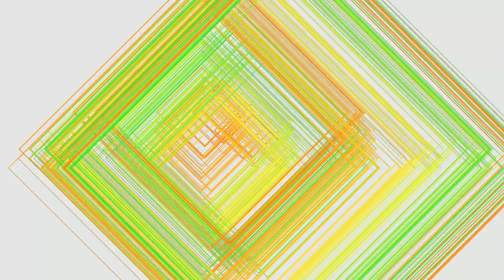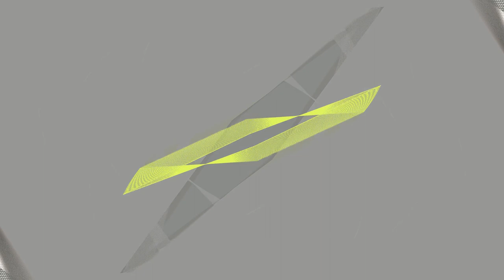MARCO DE BIASI - IPNOSI SINESTETICA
Titolo dell'opera: IPNOSI SINESTETICA

Sezioni: Induzione, Trance, Ipnosi, Risveglio

Durata: Induzione - 00:00 / Trance - 5:28 / Ipnosi - 08:53 / Risveglio - 15:45

Concept: Marco De Biasi, Marzio De Biasi
Esecutore della musica: Marco De Biasi (chitarra e pianoforte con pedale di risonanza abbassato)
Realizzazione della parte visuale: Marco De Biasi
Esecutore della parte visuale: Marco De Biasi
Programmazione Processing: Marzio De Biasi

Struttura dell'opera:
- Una partitura musicale
- Un foglio di programmazione contenente tutte le informazioni che il software andrà ad interpretare nel momento dell'esecuzione musicale al fine di creare un'opera sinestetica in cui suono, forme e colori cooperino alla realizzazione di un unico evento artistico.

Indicazioni: Il video allegato non è altro che una registrazione live di quanto può accadere durante la performance musicale/artistica: un rendering dell'opera eseguita. Viene tralasciato l’aspetto riguardante l’esecuzione strumentale.
Per poter vedere l’esecuzione del brano dal punto di vista strettamente strumentale rimando al seguente

Modalità di esecuzione: Il brano musicale viene eseguito. Contemporaneamente, attraverso l'utilizzo di Processing (linguaggio di programmazione che consente di sviluppare contenuti interattivi e opere d'arte generativa), si sviluppano le immagini. Queste immagini (che potenzialmente potrebbero generarsi e svilupparsi all'infinito) vengono controllate in modo interattivo e sincronizzato attraverso l'utilizzo di un pedale collegato al computer. Il pedale consente di passare da un immagine all'altra controllandone la successione e gli incastri in modo che ogni azione che noi vediamo risulti sincronizzata e necessariamente legata a ciò che sentiamo. In questo modo è possibile di volta in volta adattare le immagini all'esecuzione e creare delle opere necessariamente sinestetiche in cui forme, colori e suoni siano collegati dal punto di vista della struttura formale e della relazione biunivoca suono-colore.

Presupposti filosofici e metodologici dell’opera: La performace qui proposta vuole presentarsi come un vero e proprio lavoro di ricerca sinestetica in cui colori, suoni e forme si corrispondano secondo precise relazioni fonocromatiche. Una sintesi del sistema suono-colore utilizzato in quest’opera, capace di vincolare in modo necessario quanto si vede a quanto si sente è esposto in
Title of the work: IPNOSI SINESTETICA

Sections: Induction, Trance, Hypnosis, Awakening

Duration: Induction - 00:00 / Trance - 5:28 / Hypnosis - 08:53 / Awakening - 15:45

Music composer: Marco De Biasi
Music performer: Marco De Biasi (guitar and piano with damper pedal pressed)
Visual part realization: Marco De Biasi
Visual part performer: Marco De Biasi
Processing Programming: Marzio De Biasi

Structure of the work:
- A musical score
- A program source code containing all the instructions that the software will interpret during the musical execution in order to create a synaesthetic work in which sound, shapes and colors cooperate towards the realization of a single artistic event.

Indications: The attached video is nothing more than a live recording of what can happen during the musical / artistic performance: a rendering of the executed work. The aspect concerning the instrumental execution is omitted.
In order to see the performance of the piece from a strictly instrumental point of view, please refer to the following

Execution Mode: The piece of music is played. At the same time, through the use of Processing (a programming language that allows the development of interactive content and generative works of art), dynamic images are generated. These images (which could potentially be generated and developed indefinitely) are controlled interactively and synchronized using a pedal connected to the computer. The pedal allows to move from one image to another controlling the sequence and the transitions so that every action that we see is synchronized and necessarily linked to what we hear. In this way it is possible from time to time to adapt the images to the execution and create necessarily synaesthetic works in which shapes, colors and sounds are connected from the point of view of the formal structure and the two-way sound-color relationship.

Philosophical and methodological assumptions of the work: The proposed performance aims to represent a true work of synesthetic research in which colors, sounds and shapes correspond, according to strict phonochromatic relationships. A summary of the sound-color system used in this work is shown in